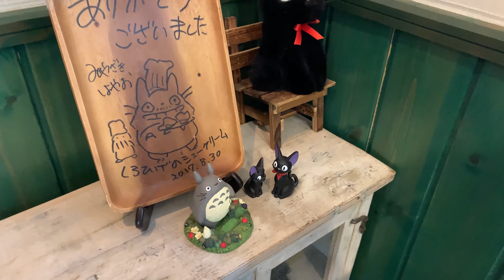Studio Ghibli Inspired Cream Puff Café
⋆✰ Socials ✰⋆

⋆✰ Recent Videos ✰⋆